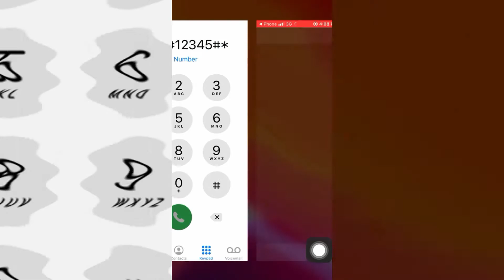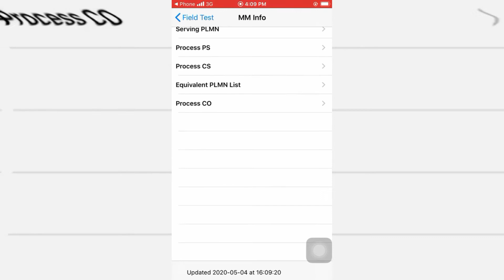How To Run Field Test And Check Secret Feature Codes On Any IPhones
TO
                      MY
                 CHANNEL